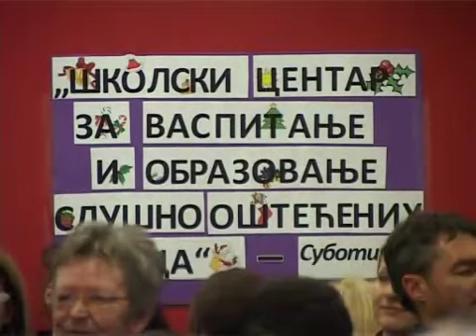"Različiti, a isti"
U holu Robne kuće Maksi održana je izložba "Različiti, a isti" u organizaciji osnovne i srednje škole "Žarko Zrenjanin", na kojoj su, osim njih, učestvovali štićenici u okviru kreativnih radionica Gerontološkog centra, kao i štićenici školskog centra za obrazovanje i vaspitanje slušno oštećenih lica. Izložba je humanitarno -- prodajnog karaktera a ostvareni prihod biće namenjen Likovnoj radionici škole u cilju promovisanja likovnog stvaralaštva učenika i štićenika.

Učenici osnovne škole Ivan Goran Kovačić i inkluzivni hor sastavljen od učenika i štićenika nosioca izložbe svečano su otvorili osmu po redu izložbu "Različiti, a isti".
U holu su izloženi radovi koji su stvarani u kreativnim radionicama Gerontološkog centra i na ovaj način oni su prikazani svim građanima Subotice.

Nakon svečanog otvaranja i kratkog kulturno zabavnog programa, svi posetioci su imali prilike da kupe nešto od izloženih stvari.